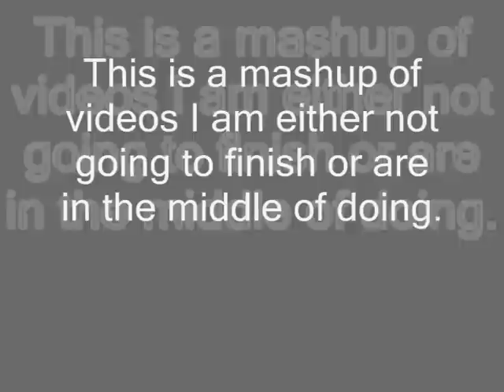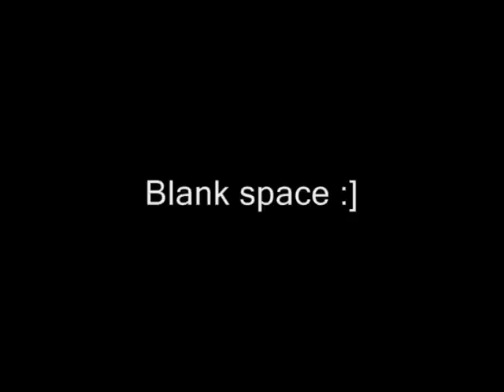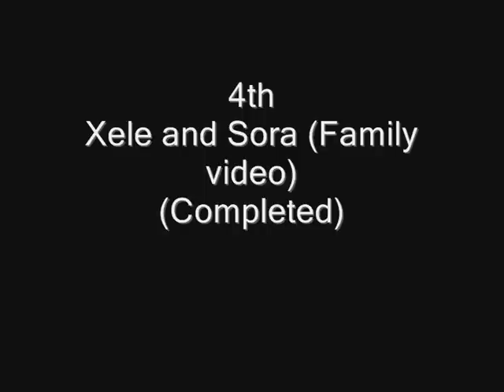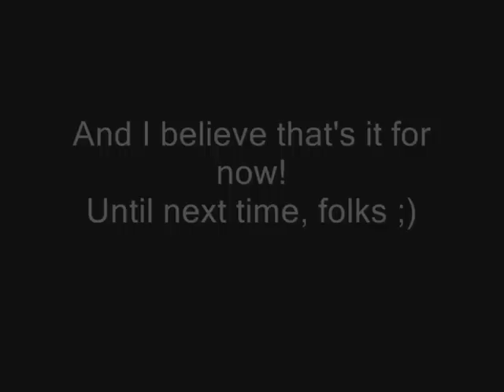KH120's Movie Mashup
[EDIT - 03/04/2012
I just wanted to say I apologize for the horrific colouring over of other peoples artwork in this video, but at the time it was something I did, though I am ashamed of it now.
149th Video! That's my house number! 8D
A collection of videos I am doing, that are dead or have been completed.
And, just to let you know, the dead ones will not be completed, sorry. :/

Main song: Metro Station- Where's my angel?

1st:
Video Name: Amy's Lament 2
Song: Breaking Benjamin- Evil Angel
Clips: Corpse Bride and The Nightmare Before Christmas

2nd:
Video Name: Axel x Xele- Fearless
Song: Falling Up- Fearless
Clips: Kingdom Hearts II, 358/2 Days and COM

3rd:
Video Name: Axel x Xele- On Fire

4th
Video Name: Xele and Sora (Family Video)
Clips: Kingdom Hearts II and COM